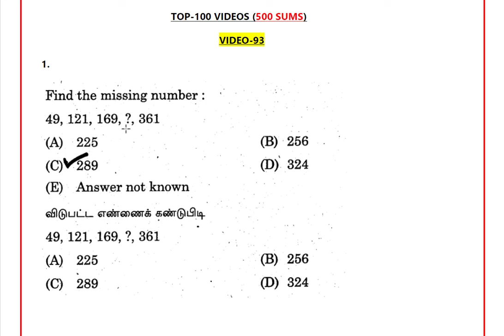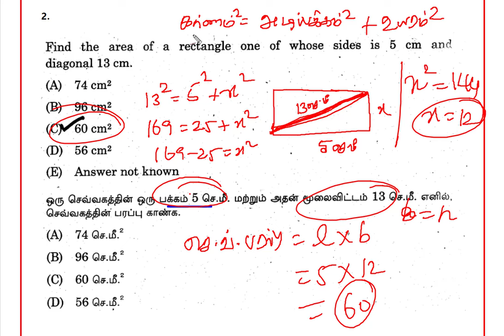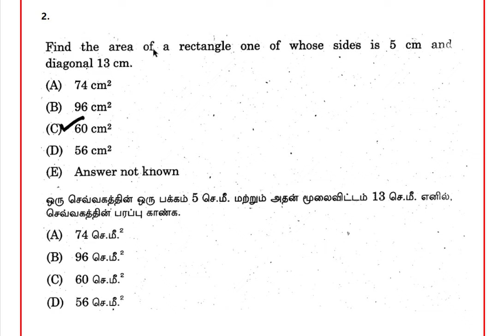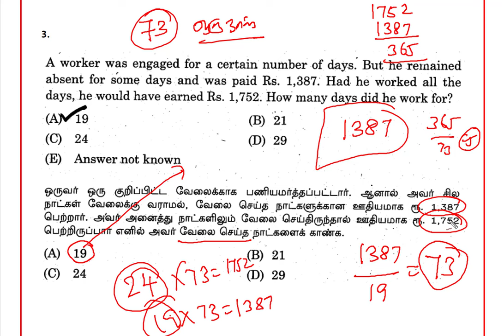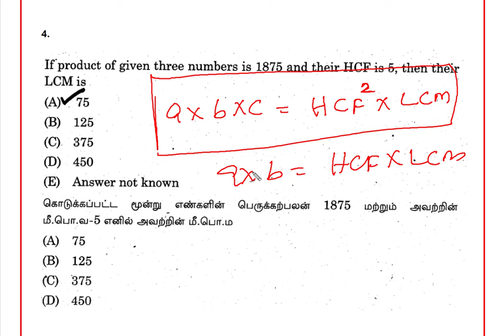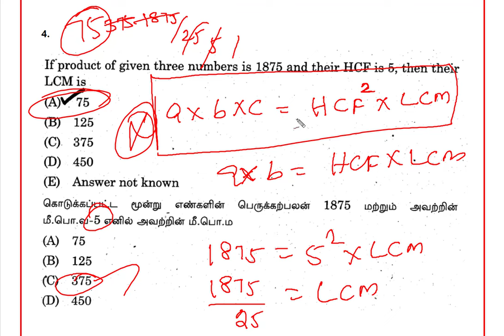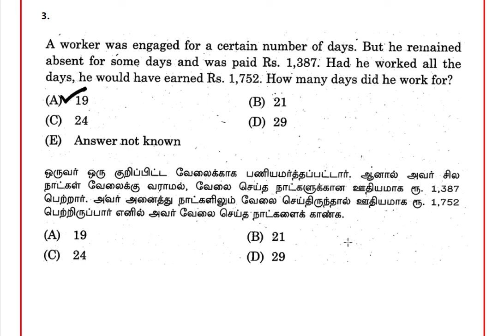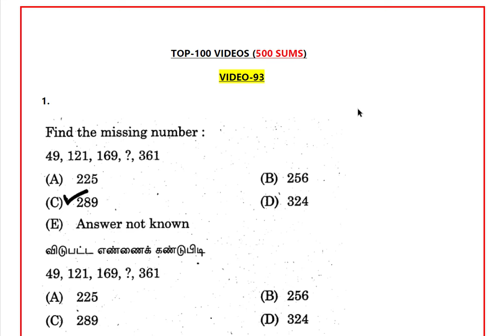🎯TOP-500 SUMS🏆 VIDEO-93💥 EXPLANATION VIDEO 🏆KRISHOBA ACADEMY 😎